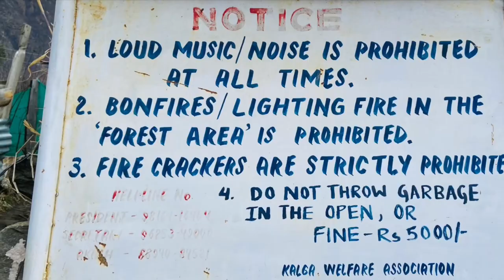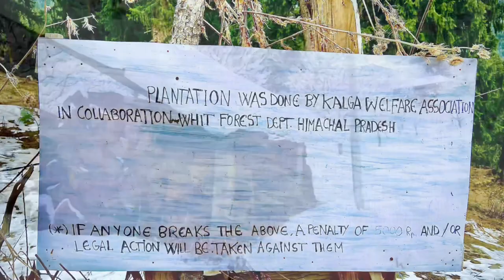Why you need to visit kalga village not kasol? Plastic free & Pollution free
If you want to come out from Rush City Life to Himalayas Heaven of Parvati Valley.

When Human's Treat This Earth.

2021st Pandemic is going because of Covid-19, humans in Lockdown situation.

👉City Life is full of rush and lots of vehicles, industries surround us.

👉We humans pollute the air and rivers.

👉Nowadays air quality is very poor in cities because of our development.

👉Responsibilities make humans sometime stressful and anxiety.

Why you need to visit kalga village not kasol ?

👉Kasol is most visited place and crowded area nowadays but if you want peace in hills and amazing nature connect so this video is for you guys.

🔸Plastic free & Pollution free :-

👉Pollution free because no roads are there in village you need to trek from barsheni to kalga.

👉Plastic free because all village people they collect all plastics and send to recycle companies.

🔹Air quality is much better then cities and mountains water which contains so many minerals and coming through parvati valley.

🔸Trekking Lovers most important information :-

👉Are you planning to go for trek in kasol or kheerganga so you need to find the best way for start your trek at right time.

👉Kalga is in middle so there is treks are connected like Kheerganga, Bunbuni pass, Tosh, Rudra Naga, Bhandak and Mantalai lake Pin parvati pass.

🔹Unbelievable Kalga village Snowfall :-

👉Kalga village covered with snow from December to February and in June July it is covered with apple trees.

🔸As you guys already know mountain life is not easy like city life you can get anything online But who lives in hills, It is tuff to live there in snow time so villagers need woods for survival instead of that they grow more trees for there future generations.

🔹Kalga most welcome to tourist and we want to request you for tourist and trekkers please keep mountains clean and take your wastes with you so it can not ruin the beauty of parvati valley.

👉If you want to visit kalga village and want to book your homestay then watch this video.

trekindie & Kalgahomestays

Trek Indie